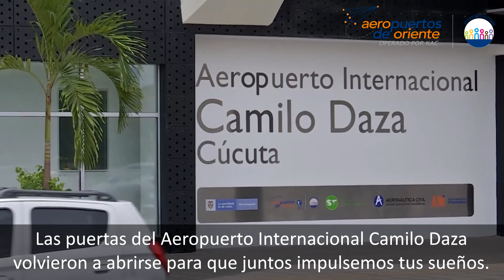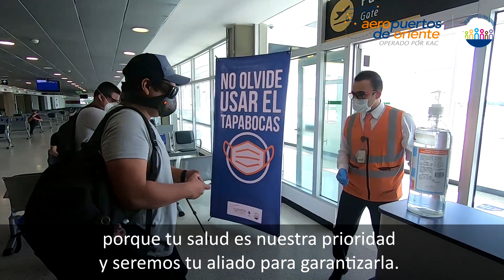Ruta Cúcuta - Bucaramanga, primera del Plan Piloto para reactivar vuelos domésticos en Colombia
En honor a la primera ruta Cúcuta - Bucaramanga del Plan Piloto del Gobierno Nacional para reactivar los vuelos comerciales en Colombia, hemos producido este video que recopila los mejores momentos de esta experiencia en el aeropuerto internacional Camilo Daza de Cúcuta. Es el inicio para que el sector aéreo se recupere.